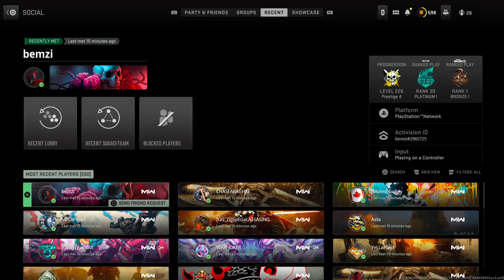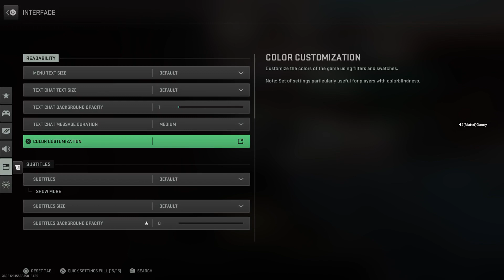BLESS BE OUR FATHER JEHOVAH WHO IS IN HEAVEN GLORY TO OUR KING JESUS KING OF GLORY